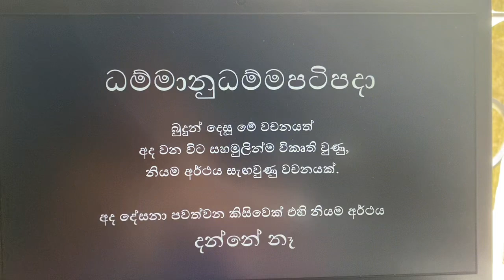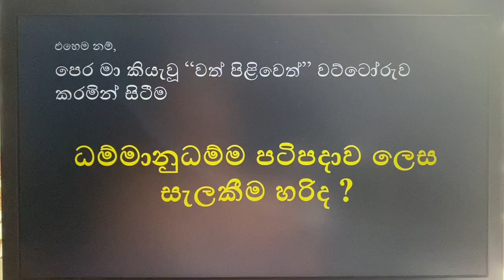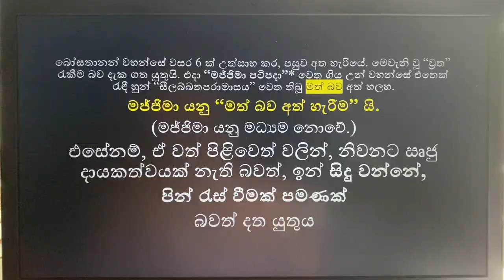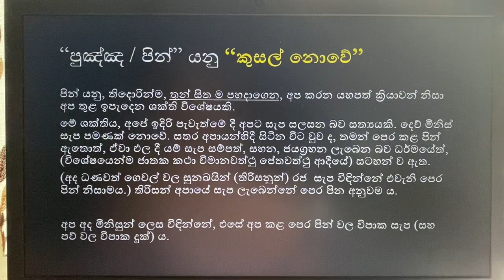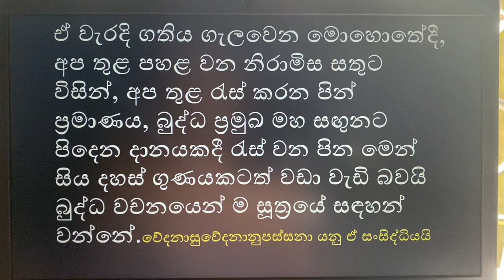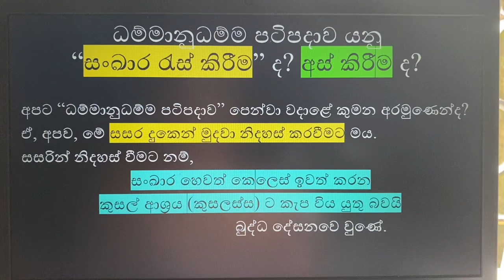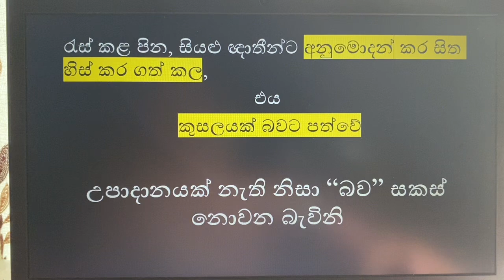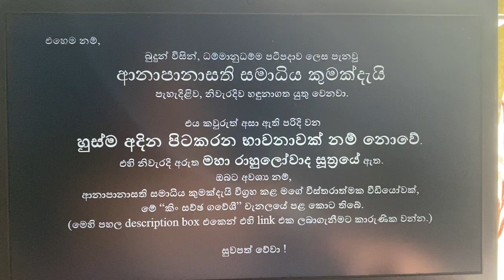ධම්මානුධම්ම පටිපදාව හි නිවැරදි අරුත. |ධර්ම විකෘතිය Dhammanudhamma patipada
ධම්මානුධම්ම පටිපදා ලෙස බුදුන් විග්‍රහ කරන්නේ, ආනාපානසති සමාධිය යි. මා කළ ආනාපානසති පිළිබද වීඩියෝව මේ likn එකෙන් ලබාගන්න